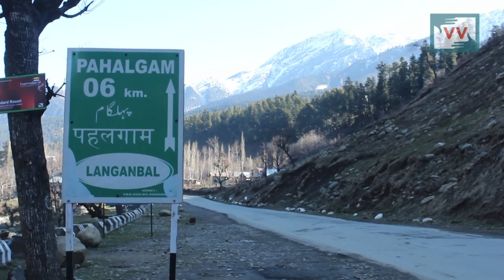Kashmir's Most Popular Tourist Spot Fast Turning Into A Garbage Dumping Site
In the absence of a proper garbage dumping site, the authorities at one of the most prominent health resort, Pahalgam Valley, in south Kashmir's Anantnag district are now throwing the waste in the gorges of this scenic place. This also posses a serious threat to the ecology of this eco-sensitive area. Despite repeated pleas by the locals, the concerned authorities seem unmoved and the serene vales of this health resort are now emanating a foul smell much to the annoyance of the stakeholders and tourists as well. A report by Shafat Mir.